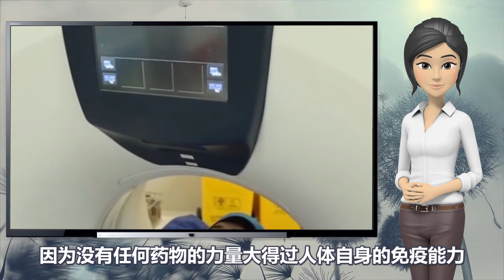身體內環境要怎樣改變？從四個方面入手，讓癌癥變得不再可怕！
由於現在環境的汙染，人的工作壓力增多，飲食不當等多種因素，患癌癥的越來越多，發現癌癥上身後，許多人病急亂投醫，什麽方法都試用，真正能阻截癌癥生長變化的還是自己身體內環境的狀態，是自己的免疫力，自愈力。如果腫瘤是種子，自己身體的內環境也就是土壤，植物的生長要靠肥沃的土地、充足的水分、優良的種子，如果土壤與種子等各種條件都非常適宜，那麽就能茁壯成長，否則，土壤好但種子不好，當然生長不好。所以，改變自身體內環境才是防治癌癥的根本。